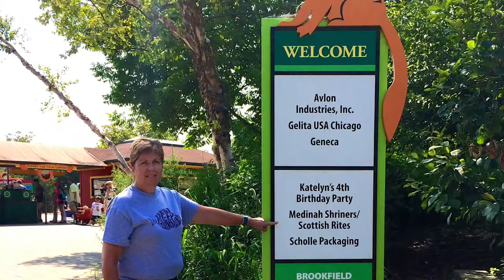Brookfield Zoo CB952CE8 F699 41BB A646 5045BFC78B65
Trailer to Brookfield Zoo Movie August 9. 2014